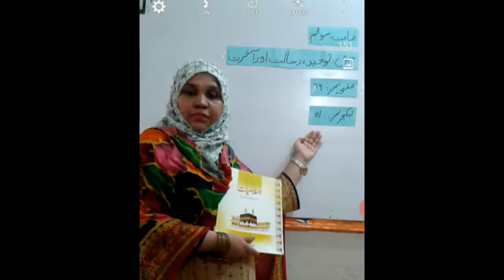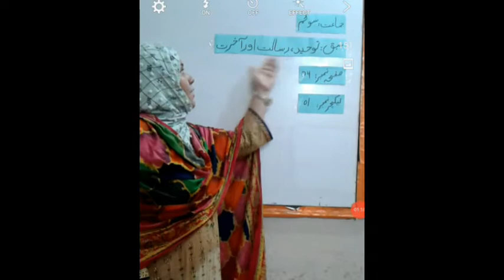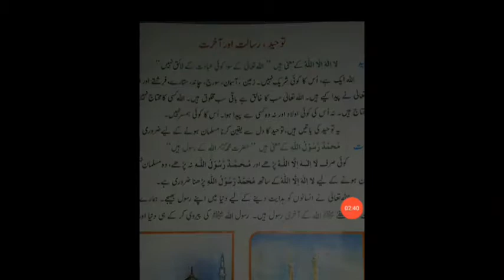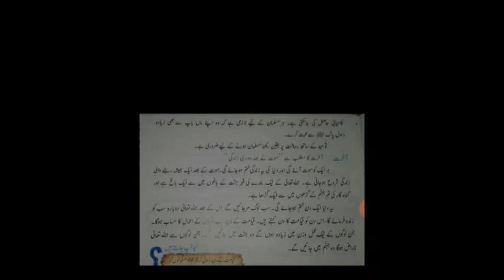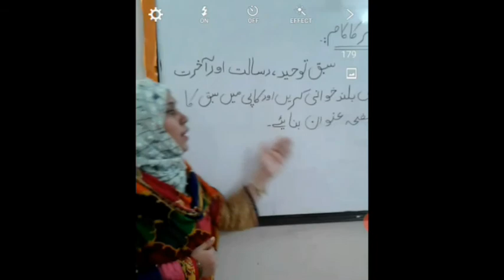Class III , Islamiat , lect 1